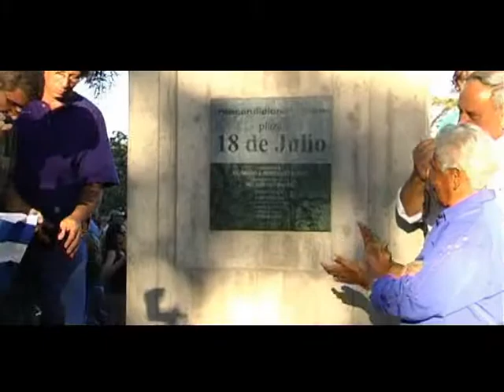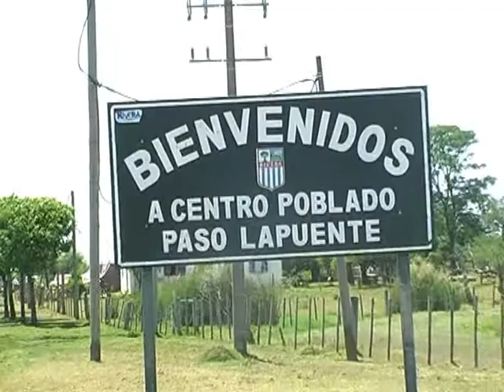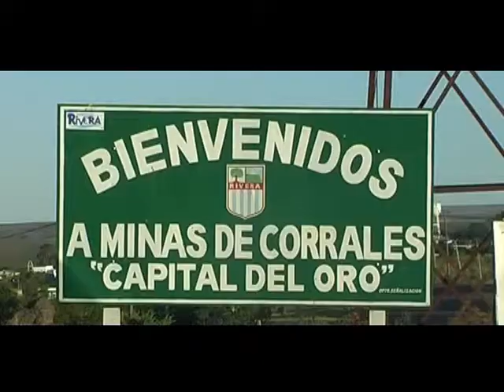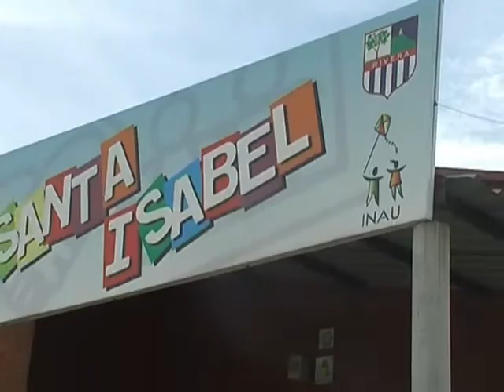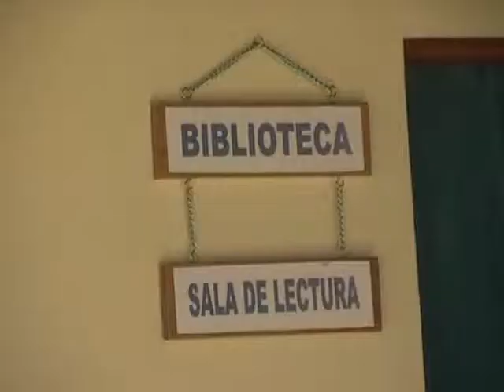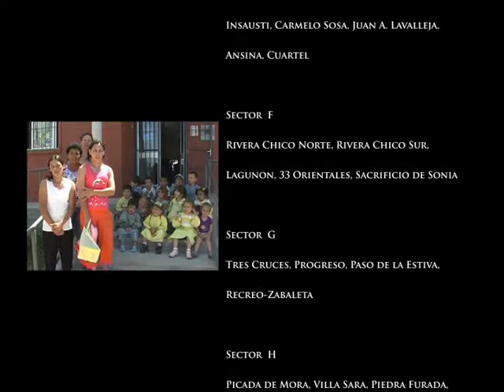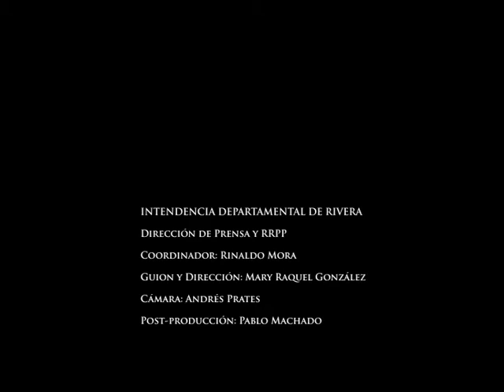Presupuesto Participativo Rivera 2010 - 2015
Documental sobre la primera evaluación del Presupuesto Participativo en el departamento de Rivera y el trazado de las líneas a seguir en el período 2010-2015.